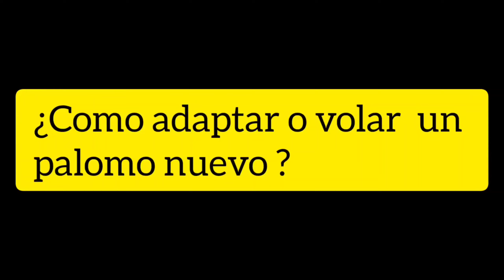Entrevista a Carlos Loza - [PASO a PASO] - Cómo Volar un Palomo nuevo en nuestro Palomar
✅ ¿Cómo volar o adaptar un palomo nuevo en el palomar? Carlos loza no explica la forma.
Carlos Loza un grande de la colombicultura, tendría el placer de contarnos la forma correcta de como volar el palomo y darnos sus secreto. También no cuenta de que manera es la hora correcta y que tipos de palomas hay que meterle para este tipo de enseñanza.
Darle las gracias a Carlos por su colaboración y por compartir con nosotros su sabiduría en el mundo de la colombicultura y de los buchones españoles de España.